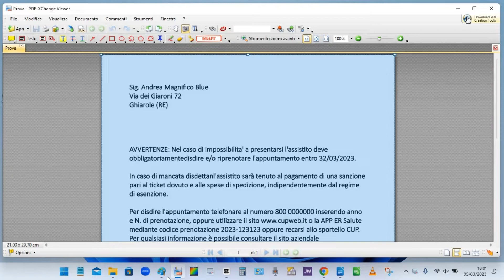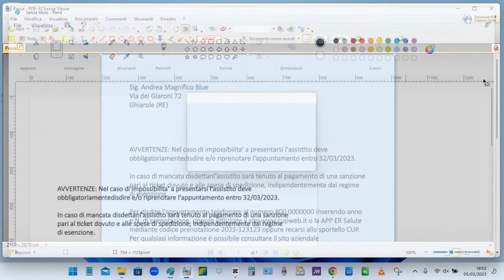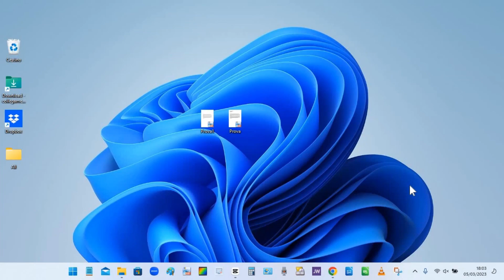Come modificare file PDF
Come modificare o cancellre alcune parti in un file in formato PDF, in modo semplice e gratuito.